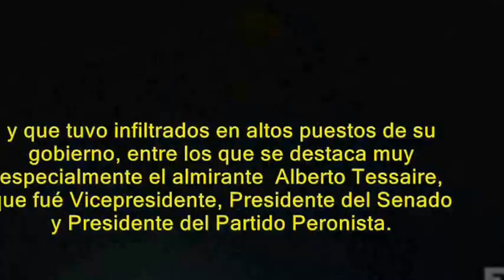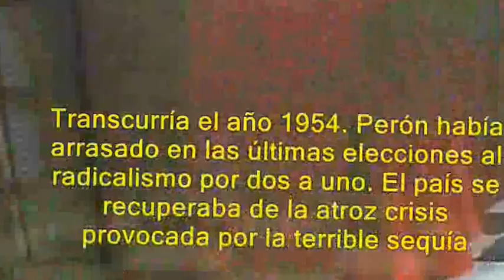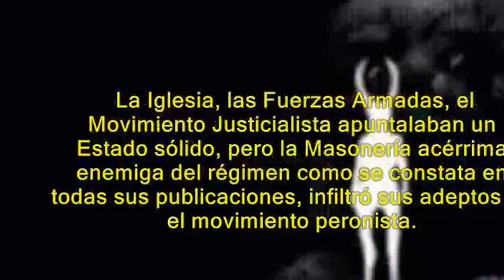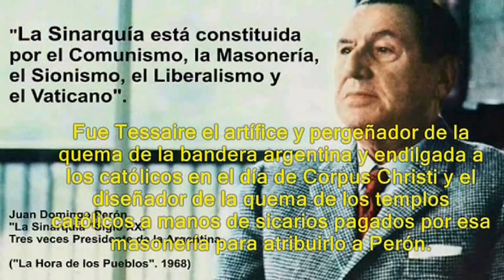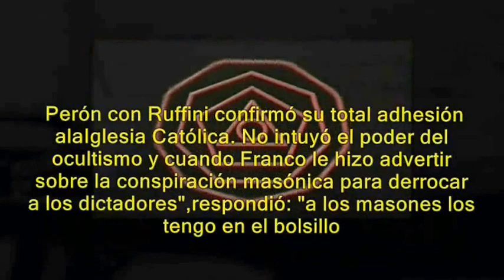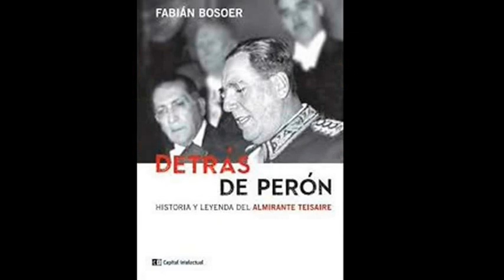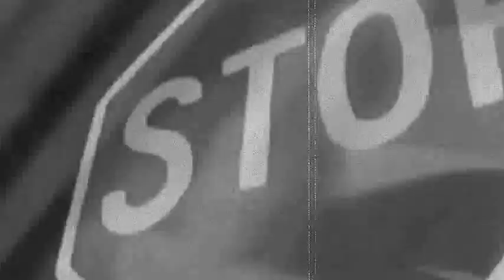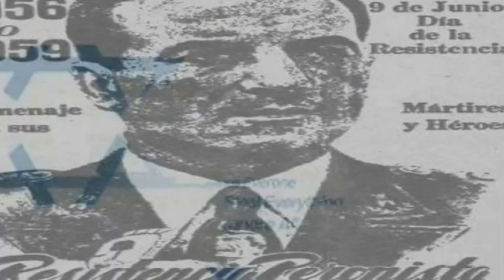LOS INGLESES Y LA CAIDA DE PERON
¿Qué papel jugaron estas logias y los masones dentro de las FFAA ?
También hay que aclarar que Perón subestimó o se percató demasiado tarde del poder de la masonería, y que tuvo infiltrados en altos puestos de su gobierno, entre los que se destaca muy especialmente el almirante y masón Alberto Tessaire, que fué Vicepresidente, Presidente del Senado y Presidente del Partido Peronista.